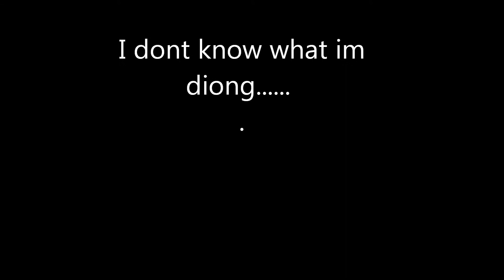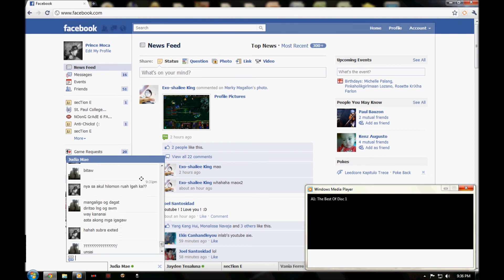prince moca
aw